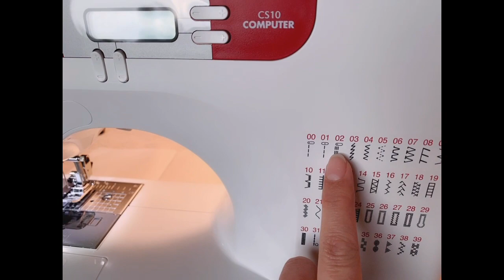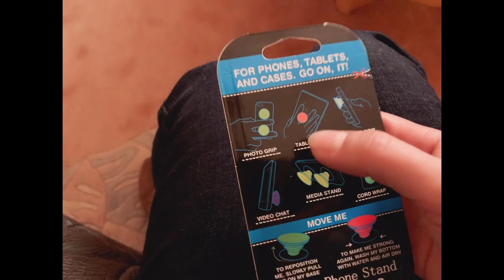芳姐今天去公公家做客！还喝了45度的德国白酒